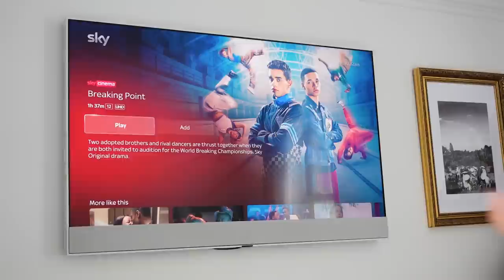BIRTHDAY HAUL, WHAT I DID & ALL MY BEAUTY TREATMENTS | VICTORIA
AD - This video contains a paid for advertorial in collaboration with Sky Cinema.

I spent my entire birthday having the pamper day of dreams and it was simply amazing! Couldn't recommend more if you're not a fan of birthday celebrations and don't know what to do - a day of all the things I love to do for myself was just *chefs kiss* haha It's also time for a Sky Cinema review and in the 2 years I've been lucky enough to work with the team this months movie may well have shot straight to the top of the list! Babylon is truly incredible and there's a special reason why I adore it so too!

Herringbone Blazer: Saint Laurent
Black Tee

🌟 Beauty Products/Treatments Mentioned

Profhilo: "A hyaluronic acid based product for improving skin hydration by stimulating the production of different types of collagen and elastin."

🌟 Find Me